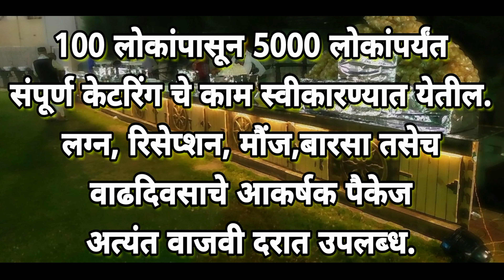Aj caterers Bhandara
Aj caterers Bhandara / Ricky rajput Bhandara